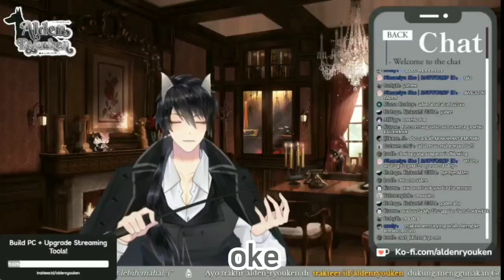Lupa matiin mic nyaa!? | Alden Ryouken | SNOWDROP ID